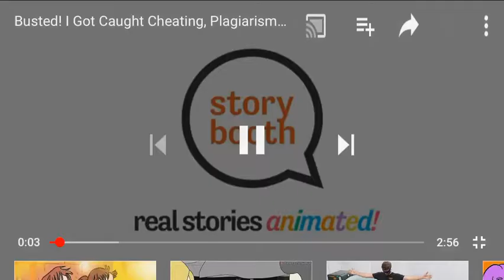Story booth intro